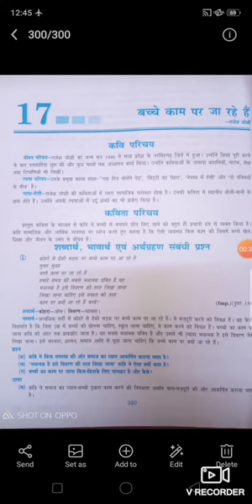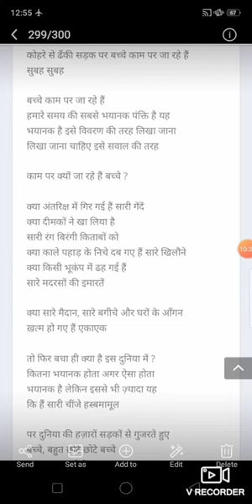Class 9th Hindi Lesson 17